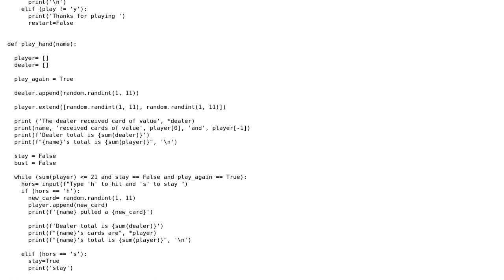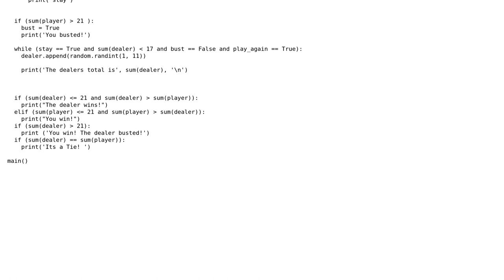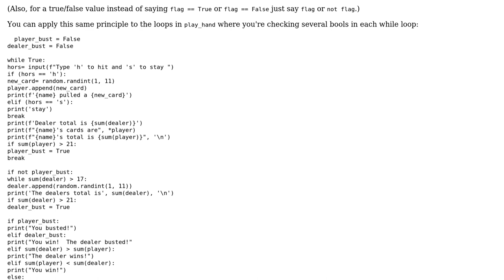Code Review: Part one of blackjack game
With thanks & praise to God, and with thanks to the many people who have made this project possible! | Content (except music & images) licensed under CC BY-SA | Music | Images & others | With thanks to user Samwise user Aaron Plyler and the Stack Exchange Network Trademarks are property of their respective owners. You are responsible for your own actions.